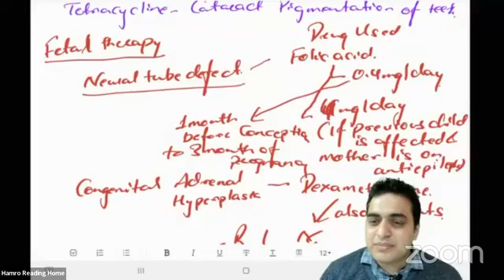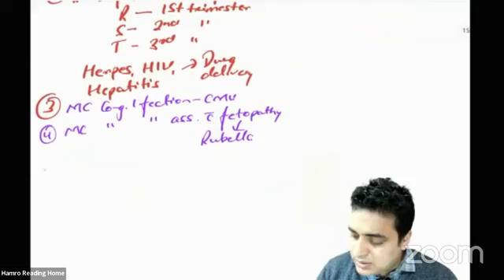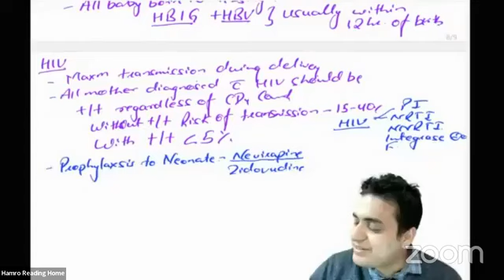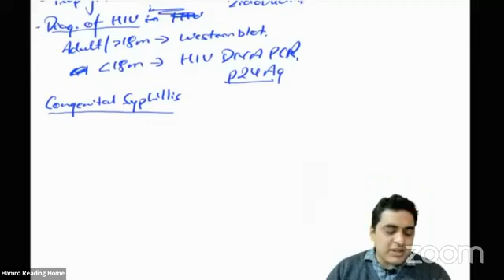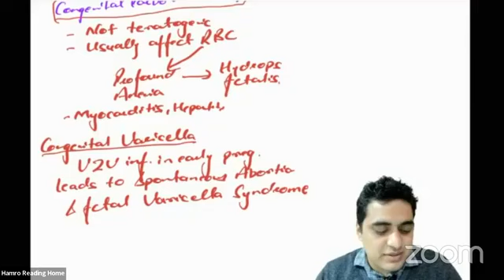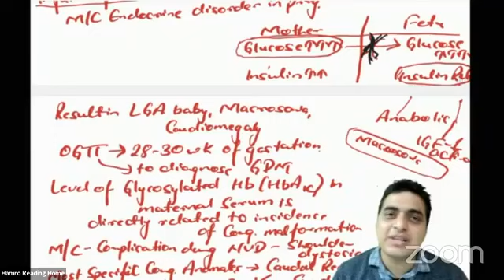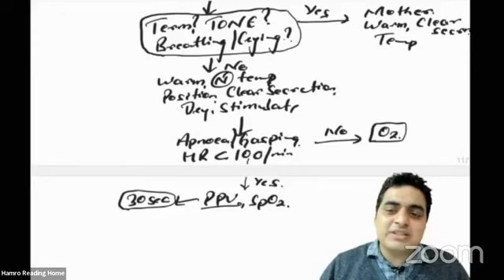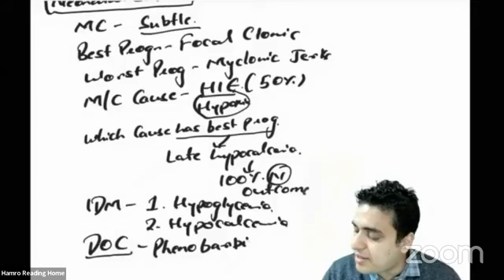Neonatology by Dr. Subash Bhattarai